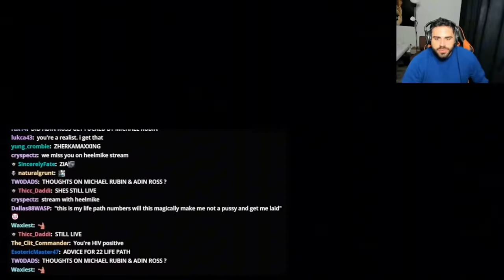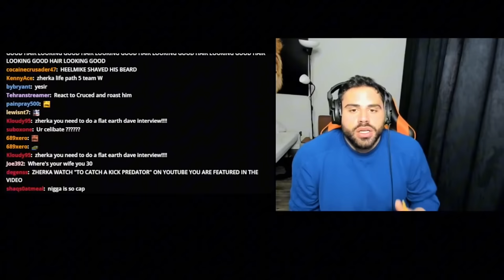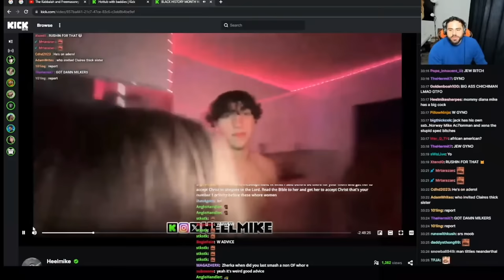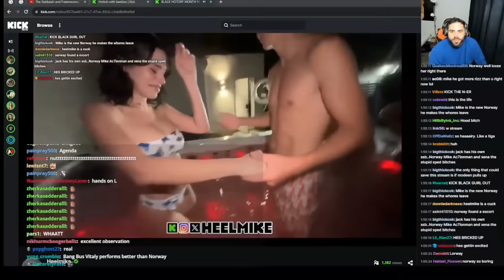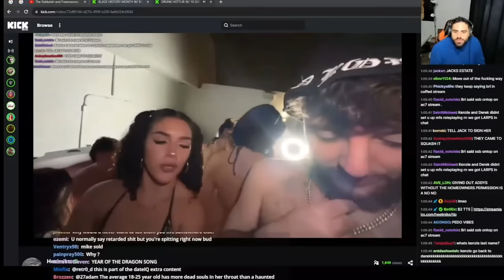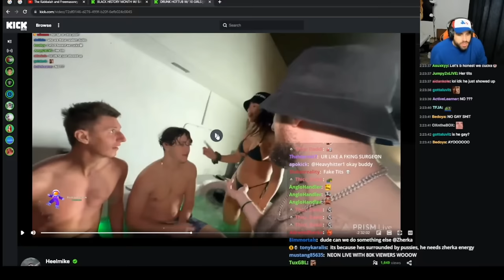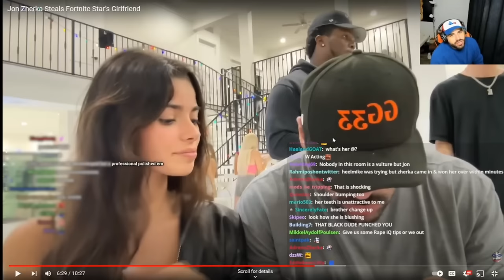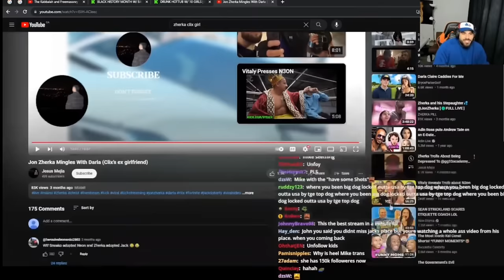JON ZHERKA PARTY RIZZ MANIPULATION MASTERCLASS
Join the SecretSociety/DateIQ